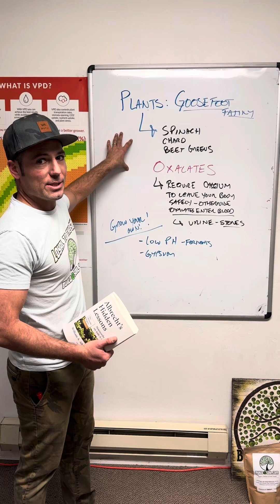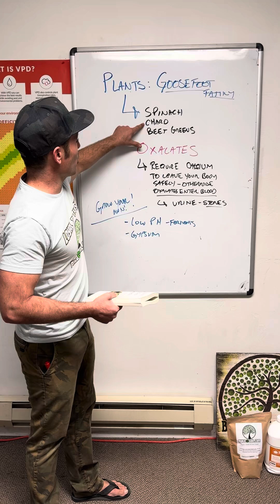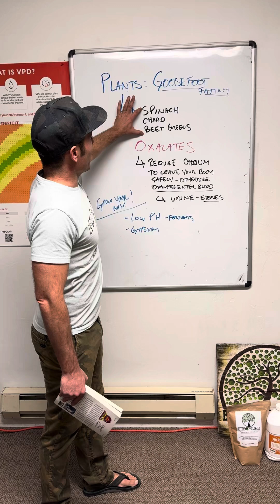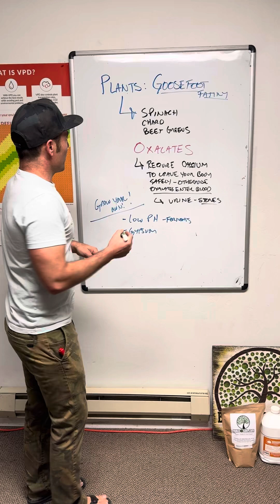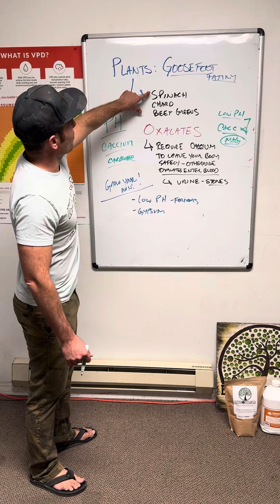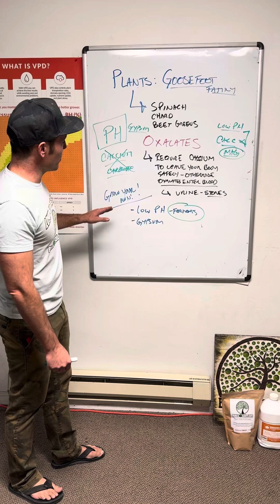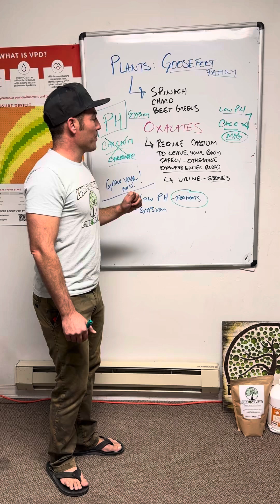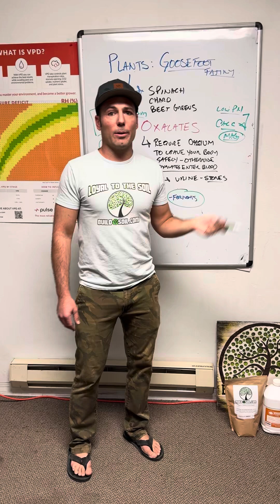Dangerous Oxalates in Greens?? How to fix?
Goosefoot family greens (spinach, beets, chard) are known to have high oxalates however there is a little known method to grow these greens to have higher calcium than oxalates and neutralize the negative effects.